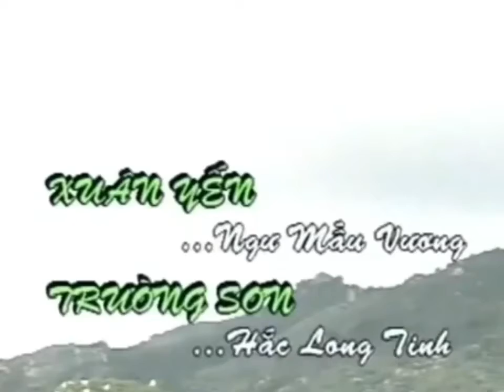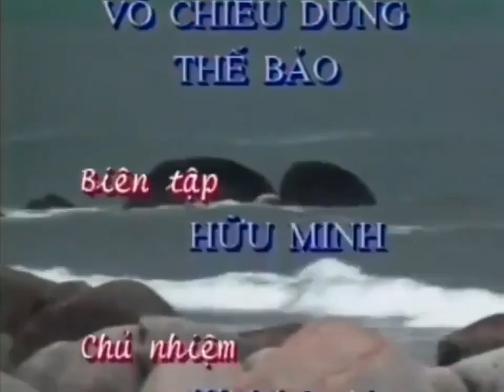CẢI LƯƠNG TUỒNG CỔ I PHÀN LÊ HUÊ PHÁ NGŨ LONG TRẬN I VŨ LINH, TÀI LINH, THANH THANH TÂM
Nguồn: Làng Văn Music